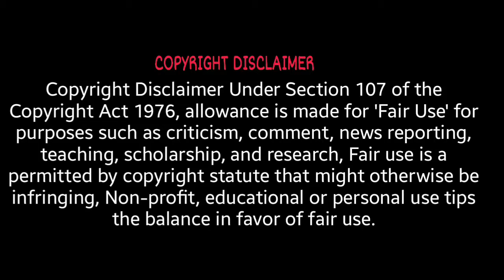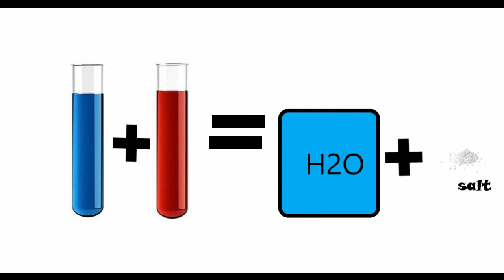under water volcano 🌋🌋🌋🌋 | experiment | Arduino தமிழன்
item used in this video

baking soda

citric acid